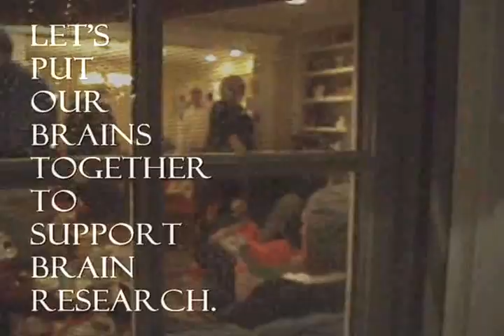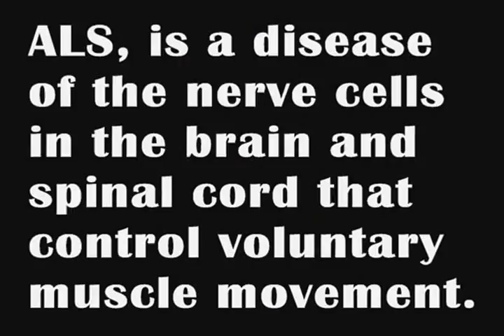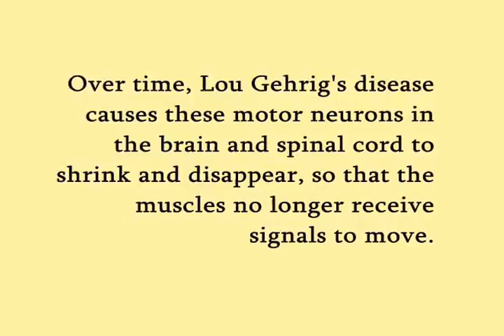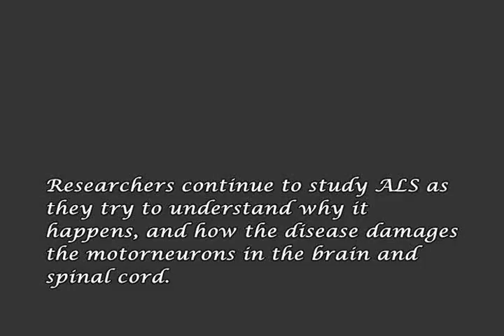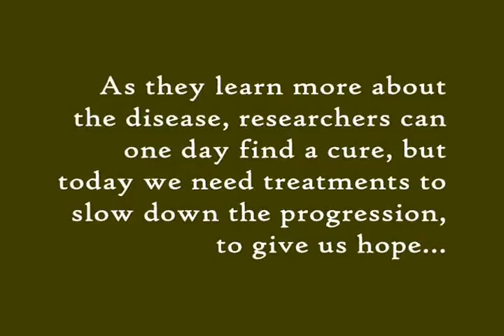I'm Still With You.wmv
"This film has been entered into the 2011 Neuro Film Festival from the American Academy of Neurology Foundation Let's put our brains together to support brain research.